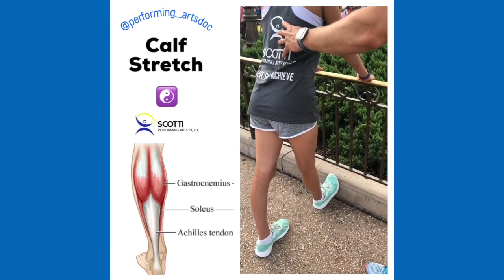Physical Therapy for Runners, Dancers, Gymnasts: SPARK Physical Therapy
From Scotti Performing Arts PT to SPARK Physical Therapy!